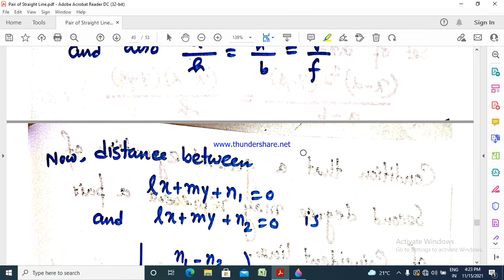Pair of Straight Line Part 21